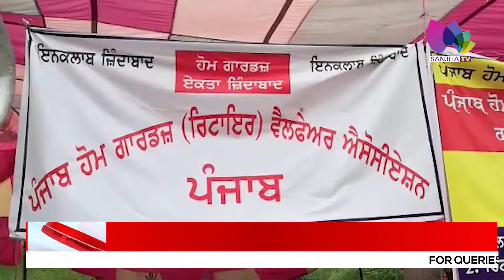ਹੋਮਗਾਰਡ ਦੇ ਸਾਬਕਾ ਮੁਲਾਜ਼ਮਾਂ ਨੇ ਲਗਾਇਆ ਧਰਨਾ